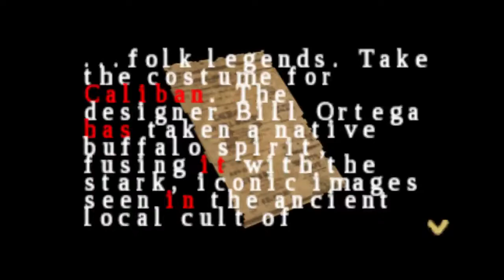Silent Hill Origins Episode 13 - No Commentary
We gonna delve into the mysteries and horror of Silent Hill as Travis Grady.

Silent Hill: Origin is a survival horror video game for the PlayStation Portable developed by Climax Studios. It was published by Konami Digital Entertainment worldwide in late 2007,